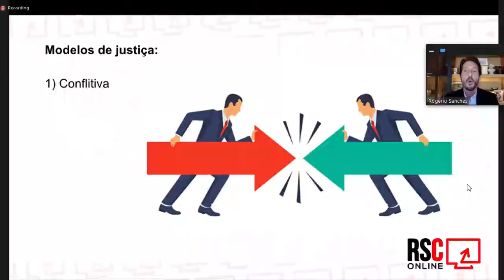Presidente Klever Loureiro faz abertura do ano letivo da Esmal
Aula Magna virtual contou com a presença de desembargadores, magistrados e servidores, além das palestras dos juristas Daniel Neves e Rogério Sanches Cunha